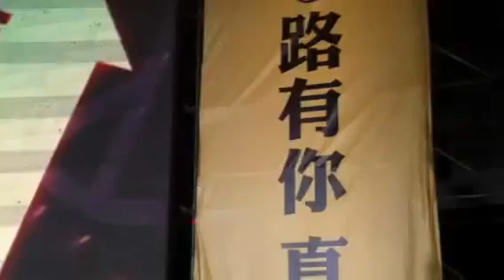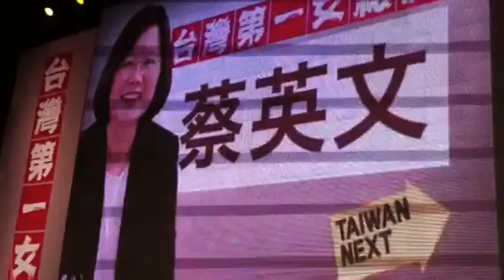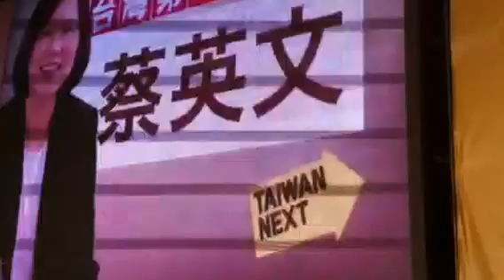一路有你真好-台南市競選總部成立（1）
雖然下著雨，仍然澆不熄我們期待蔡英文的演說！